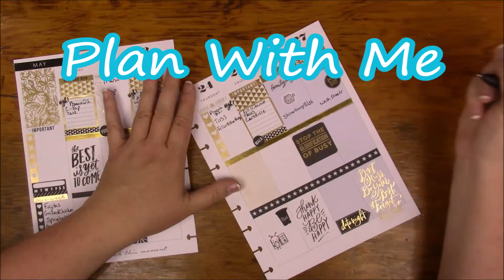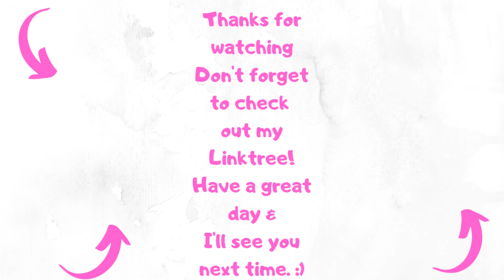What We Ate For Dinner December 9th Through 15th Total Filming Fail!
Here is my planner channel I don't PR for her, I just love her so here is Fran from @grandplans shop Amazon Storefront

It may be points or it could be a few dollars. Using the links doesn't cost you anything extra and in some cases nothing at all. You also get discounts and rebates with some of them. Don't feel you have to do it though. Just putting it out there to let you know about things I use myself.